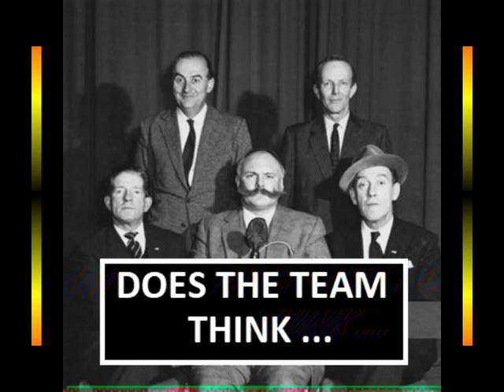Does The Team Think .. Guest - Eleanor Summerfield 1961 [High Quality]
Does The Team Think? was a radio panel game broadcast originally on the BBC Light Programme (and later on BBC Radio 2 and BBC Radio 4) from 1957 to 1976, and revived, again on Radio 2, with a new cast, in 2007. It also broadcast as a TV programme.

The show was a parody of Any Questions?, where audience members pose questions to an assembled panel. The questions and answers were played for laughs (in contrast to the serious political debate in Any Questions?), with the panelists improvising witty answers.

The idea of a parody version of Any Questions? was suggested by Jimmy Edwards in 1957. The Light Programme agreed to run a short series, which ended up running almost twenty years.

The panel was chaired by Peter Haigh for the first series and by McDonald Hobley for the majority of its run. Regular panellists were Edwards, Arthur Askey, Tommy Trinder and Ted Ray, with a guest questioner joining them each week. Other panellists who appeared on the radio series included Bernard Braden, Kenneth Horne, Cyril Fletcher, Derek Roy, Richard Murdoch, Cardew Robinson, Alfred Marks and Leslie Crowther.

The 50 year period of broadcast copyright under section 14(2) of the Copyright Designs and Patents Act 1988 has expired for all items in this collection.